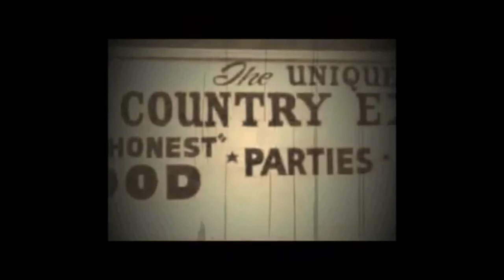The Pie Factory Tipton 2011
Mad O'Rourke's Pie Factory Tipton West Midlands.
The Pie Factory Tipton 2011 in Youtube 1911